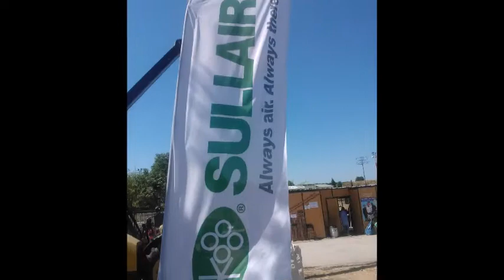Boas Festas - Barloworld STET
Boas Festas - Merry Christmas